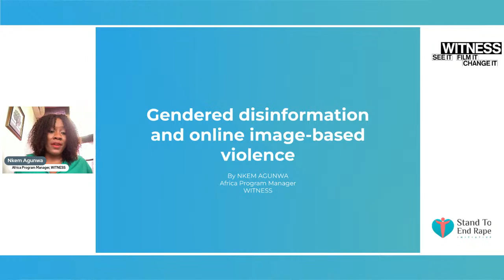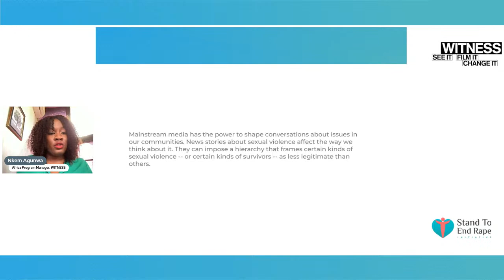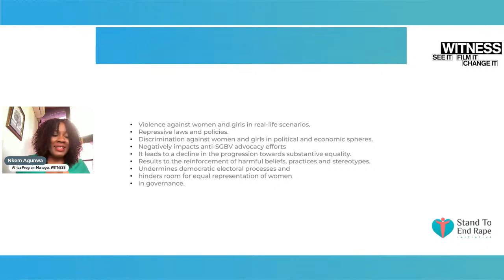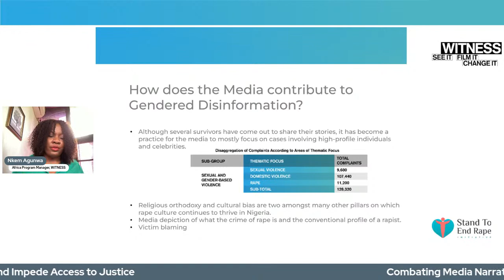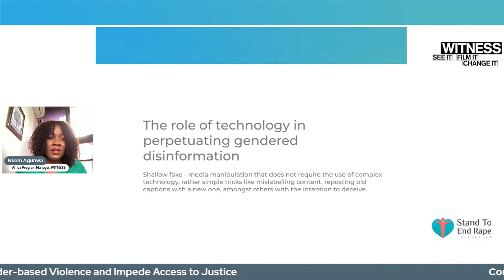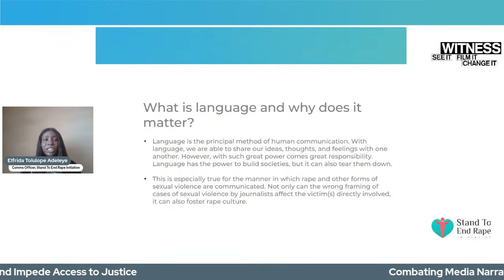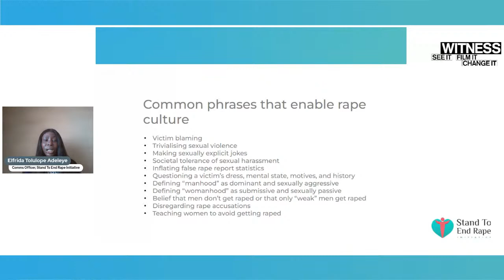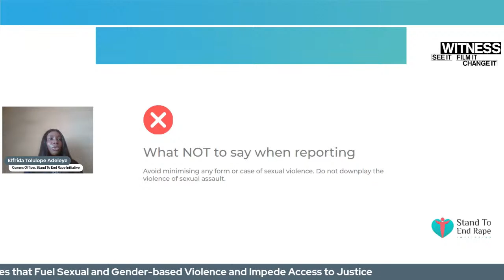Combating Media Narratives that Fuel Sexual and Gender-based Violence and Impede Access to Justice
Harmful societal stereotypes, image-based violence, and gendered disinformation distort the crime of rape, promote rape culture, and impede access to justice for victims and survivors of sexual and gendered-based violence. The reporting of SGBV in the media is instrumental in the fight against SGBV. In this webinar in partnership with Stand To End Rape Initiative, we dig deep into specific guidelines that prioritise practical tips and ethical considerations on reporting SGBV, which could lead to transformational media coverage of SGBV.